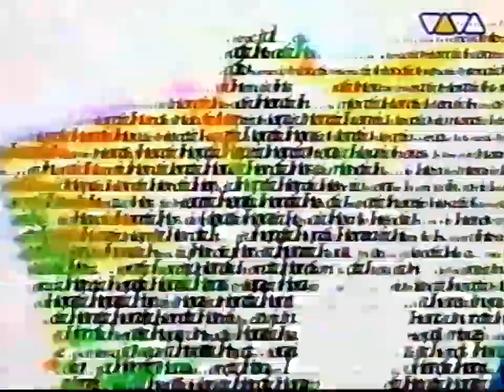Die Ärzte interviewen Blümchen (2000) HQ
Heute erscheint das neue Album von DIE ÄRZTE! Vor 20 Jahren führte die beste Band der Welt ein investigatives Interview mit der besten Solo-Künstlerin der Welt (VIVA, 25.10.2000).